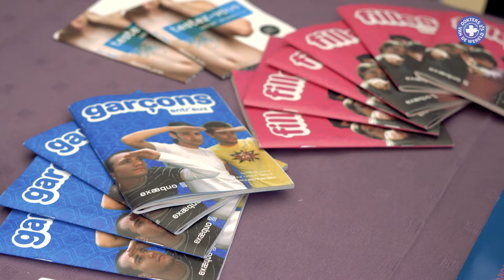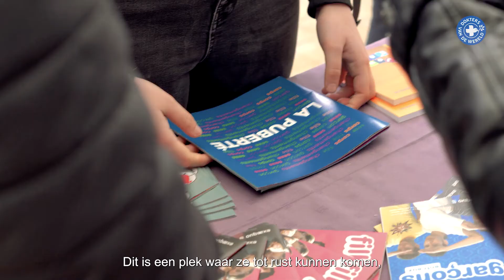Presentatie van de Adobus